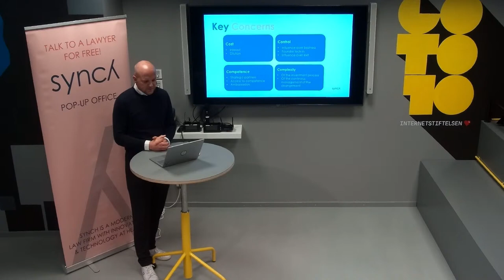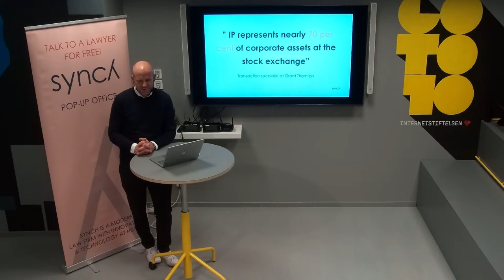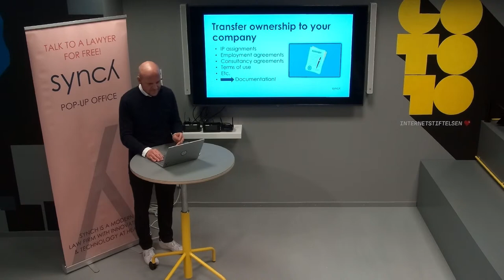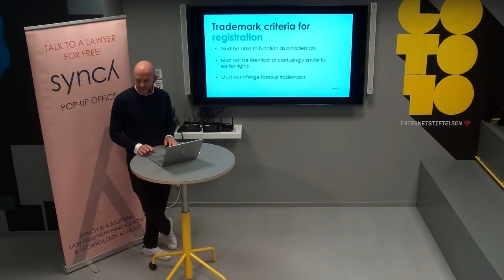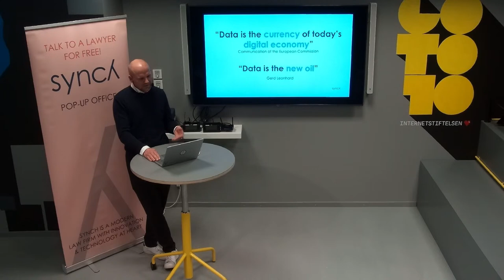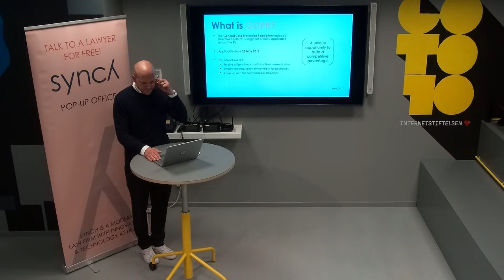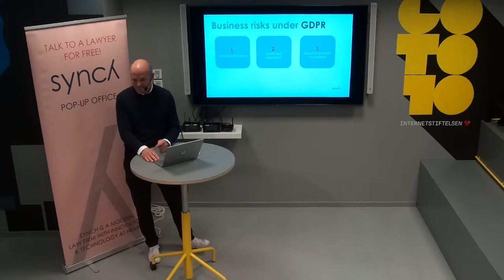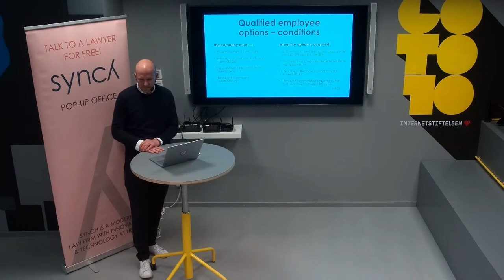Business Law for Startups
Are you an entrepreneur or have a business idea and want to learn more about what legal areas may affect your business? Welcome to this event with focus on Startup Law!

♥️ SPEAKERS
Johan Ragnar is a lawyer from the tech and innovation business law firm Synch.

The Lecture will include areas as Intellectual Property, Funding, FinTech, GDPR and Incentive Programs. You do NOT want to miss this!

Goto 10 är en start- och mötesplats för internetrelaterade frågor som drivs av Internetstiftelsen. Här kan du gå på evenemang fysiskt eller online, arrangera egna, eller sitta och arbeta kostnadsfritt i vår öppna yta. Vi sänker trösklarna för alla som vill utveckla sig eller sin idé och möjliggör för alla som vill dela med sig av sin kunskap inom ämnen som driver internet framåt